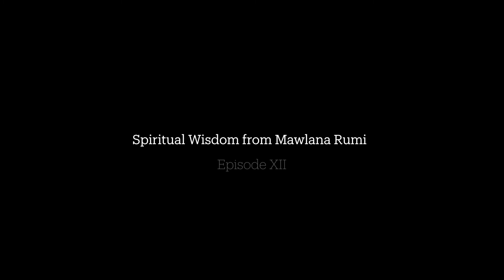IIDR Ramadan Spiritual Series - Spiritual Wisdom from Mawlana Rumi (Episode 12)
Watch the 12th episode of this series of inspirational reflections based on teachings and legacy of the great spiritual master, Mawlana Rumi

Presented by:
Professor Dr. Bilal Kuspinar
Chairman, Diyanet Centre of America (DCA) and Professor of Islamic Studies

Wait for a new episode everyday throughout Ramadan at 22:00 London time